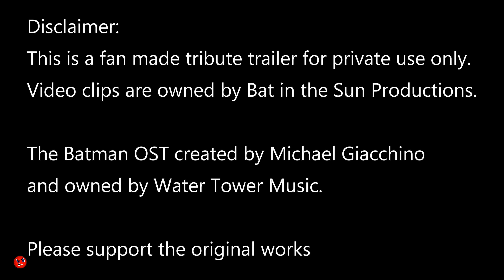Bat in the Sun Fan Trailer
Video Clips: Bat in the Sun Productions

Song: The Batman OST by Michael Giacchino
Owned by Water Tower Music